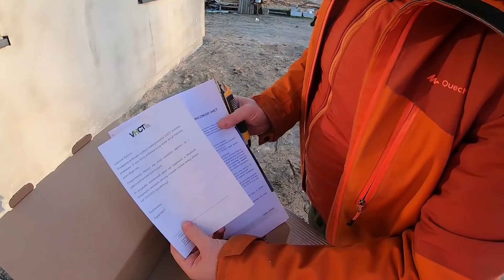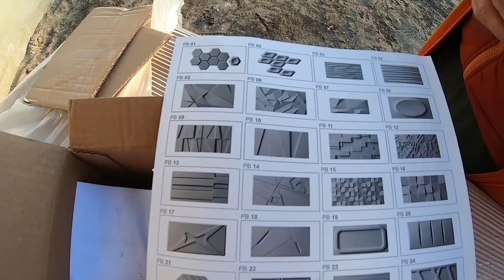Jak wykonać ścianę z betonu architektonicznego 3D? VHCT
Montaż płyt z betonu architektonicznego 3D PB 18 SPACE - 1200 x 600 x 30 mm. Krok po kroku jak w łatwy sposób zmienić zwykłą ścianę w stylową i elegancką dekorację.